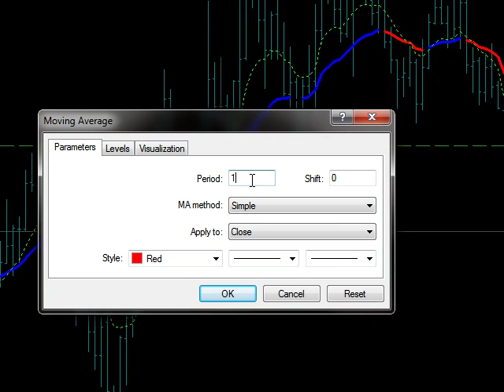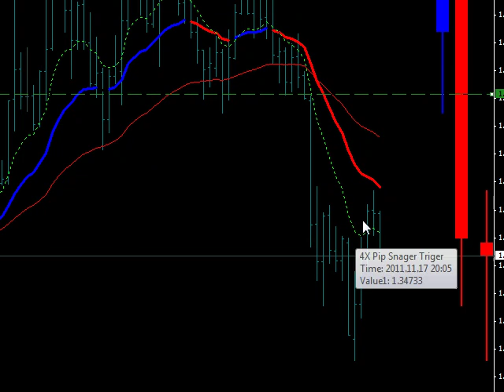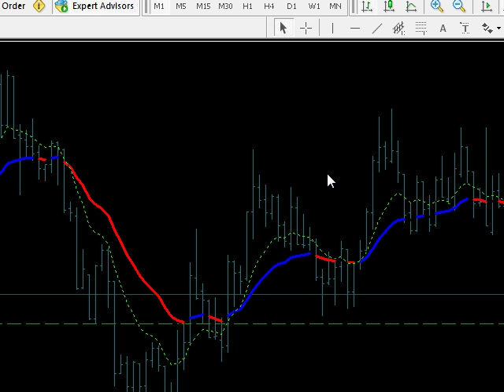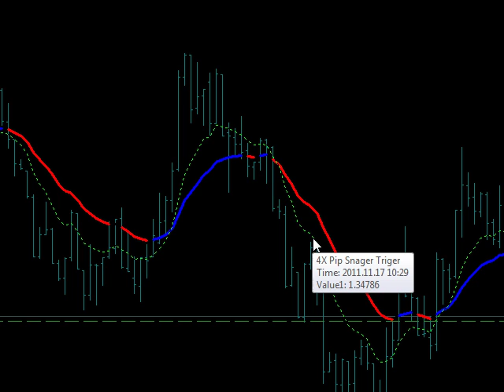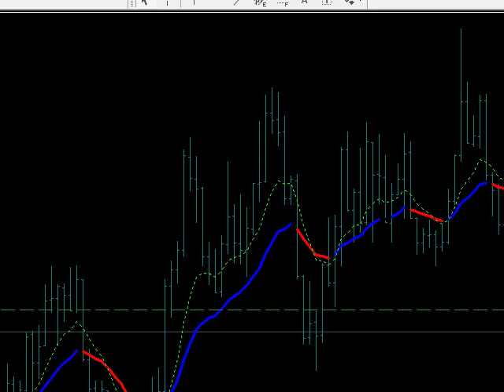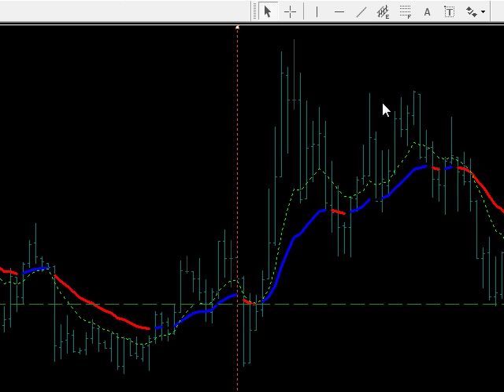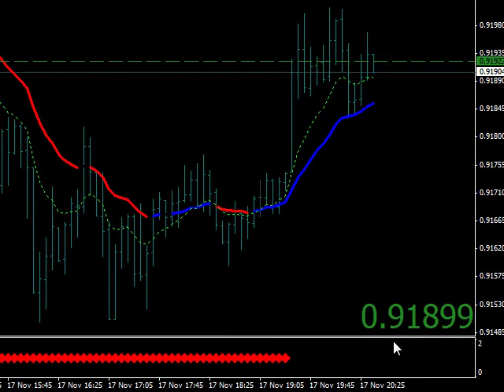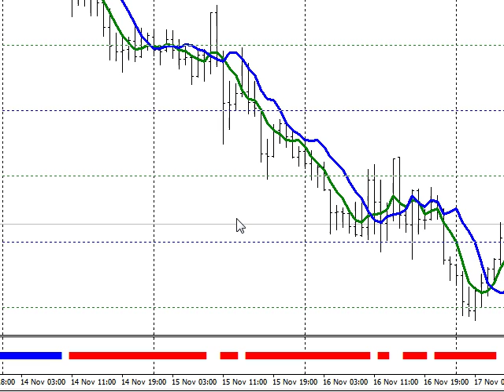4XpipSnager and Forex UTurn setups for Nov 17 2011